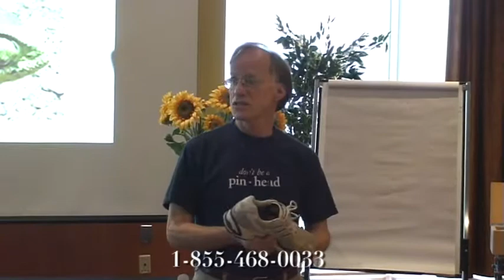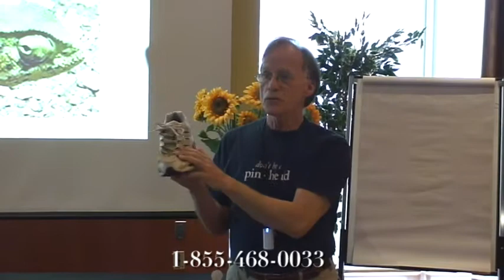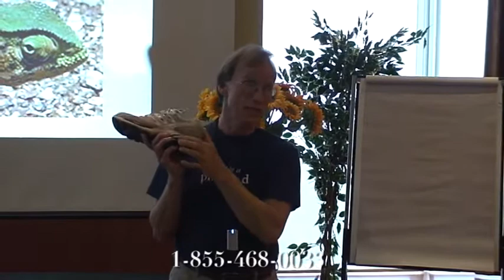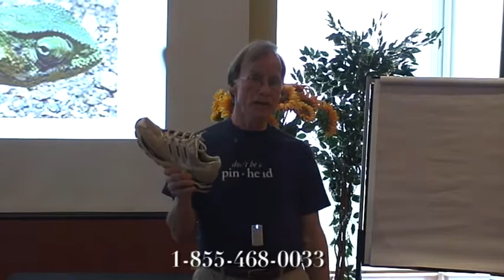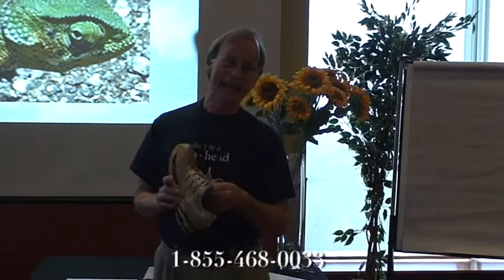Home Health Solution to Choosing Running Shows (Home Healing How-To)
- Listen to FREE Home Health and Family Health Teleseminars.
Guinness record holder, ultra-distance runner, and a sports legend Stan Cottrell in this short video teaches you to select your running shoes correctly. If you are into running, you will find his recommendations invaluable.

You can also listen to Stan's Teleseminar "Live Your Life with Passion and Purpose... If You Can."  Stan will tell you why you should -- and how you can. Stan Cottrell, now 69, is going to share with you his Big Dream and how he prepares himself physically, mentally, and spiritually for the greatest project of his life -- Great Global Friendship Run. He is going to run through EVERY COUNTRY in the world (total of 257) over a period of 5+ years in order to raise 1 Billion dollars for orphans worldwide.

How can ANYONE make such a commitment, leave alone at the age of 69? Stan Cottrell will tell you how.